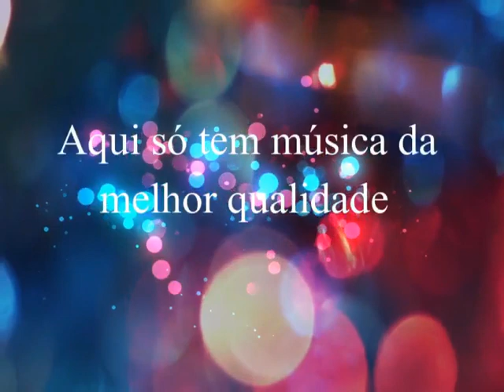Luan & Alex - Não Foge de Mim (1995)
Luan & Alex
Ano: 1995